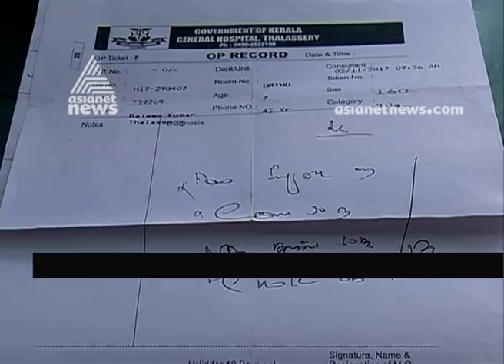വിചിത്ര ലിപിയില്‍ മരുന്ന് കുറിപ്പടി; വ്യക്തമായി എഴുതണമെന്ന നിര്‍ദ്ദേശം ഡോക്ടര്‍മാര്‍ പാലിക്കുന്നില്ല